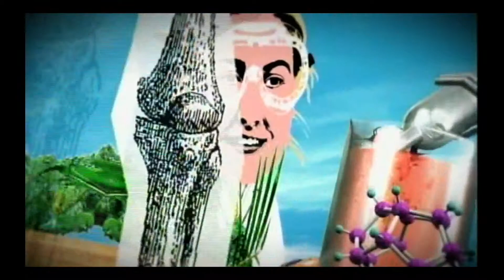What Causes Motion Sickness? - Sid Goldberg, Director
National Geographic's Mad Labs series explores the cause of motion sickness at Hohenheim University, Stuttgart Germany. Sid Goldberg, Director.